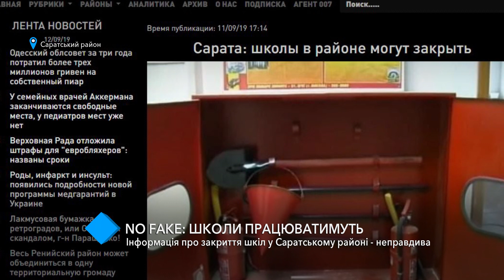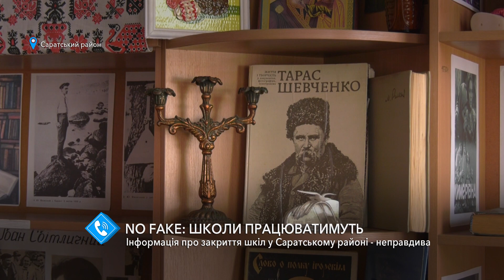Глава Саратской РГА: информация о закрытии школ в районе – ложная